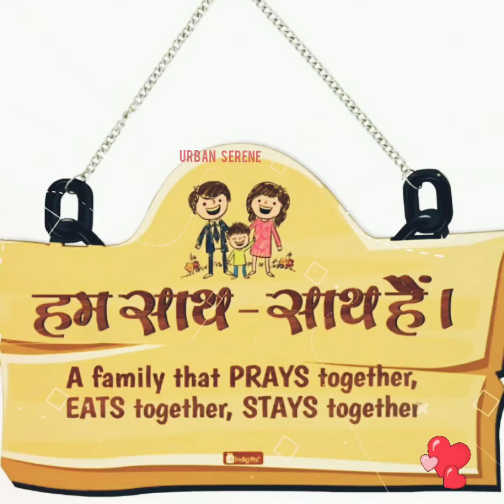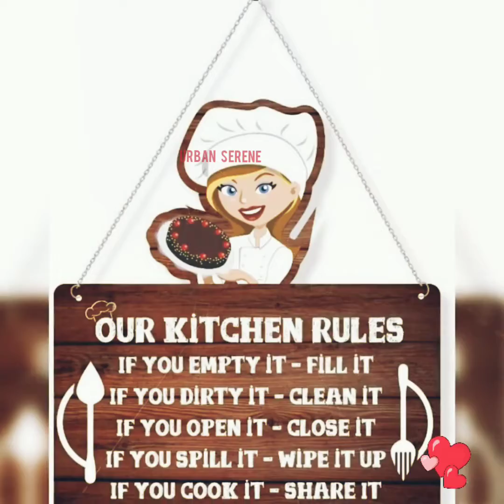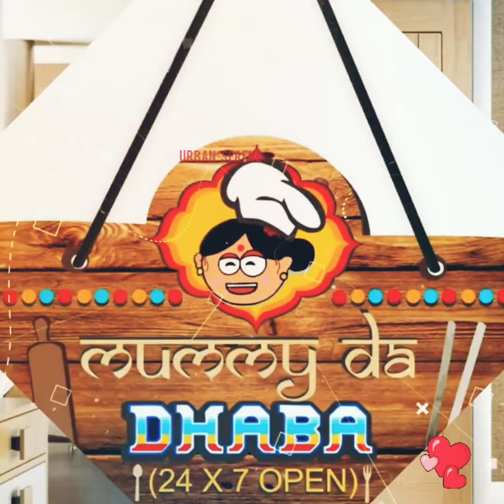Wall hangings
Hello friends,

1.WELCOME TO HOME Wood Wall Hanging
2.HOME SWEET HOME Wood Wall Hanging
3.GOOD VIBES ONLY Wood Wall Hanging
4.GARDEN IS FILLED WITH LOVE Wood Wall Hanging
5.HUM SATH SATH HAIN Wood Wall Hanging
6.HOME LOVE BLESSED
7.HAPPY HUMBLE KIND
8.HOME FAMILY LOVE
9.Moms Cafe
10.MUMMY DA DHABA
11.MOM'S KITCHEN
12.HOME SWEET HOME HOME SHAPED
13.HOME SWEET HOME FRUIT SHAPED
14.Gayatri Mantra Wall Hanging
15.Metal Wall Hanging Ganesh

Rose Wall Hanging Craft - Wall decor craft idea
10 Quick Easy Paper Wall Hanging Ideas
Heart Flower Wall decor
19 STUNNING CHANDELIER... DIY  PEARLS WALL HANGING THAT WILL MAKE YOUR HOME UNIQUE
Heart & Flower Wall Hanging
Rose Wall Hanging Craft
Wall decor craft idea
10 Quick Easy Paper Wall Hanging Ideas
Cardboard Reuse    Room Decor DIY

Music info:
2.Music: Someday
Musician: Alexander Delarge
3.Music: Sweet Dreams
Musician: BatchBug

We just want to introduce these items to the whole world.
This supports my channel and allows me to continue to make videos. Thank you for your support!!